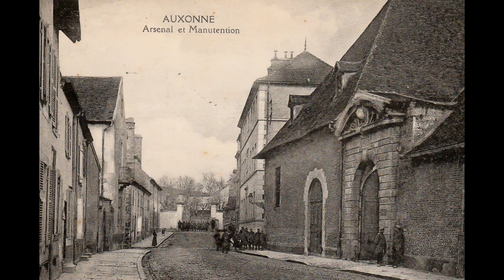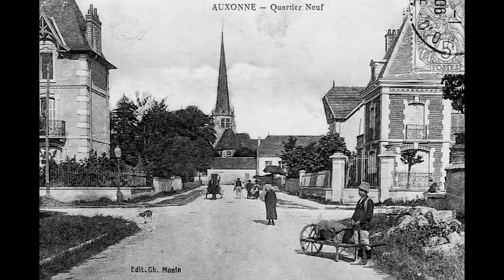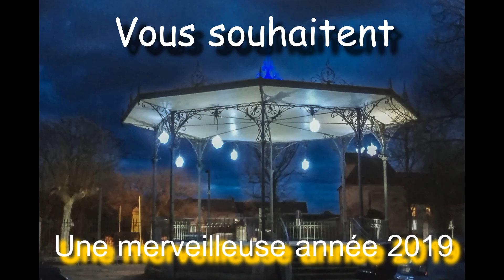Auxonne dans les couloirs du temps.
Vidéo réalisée par le Photo Club du Val de Saône.